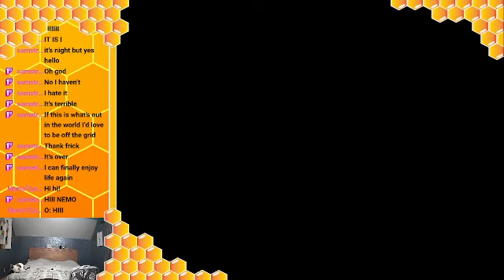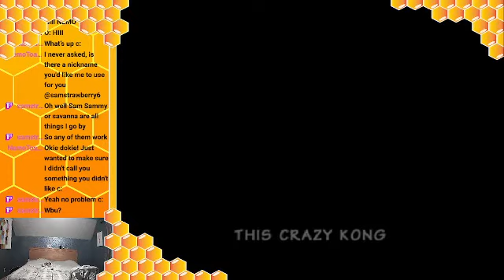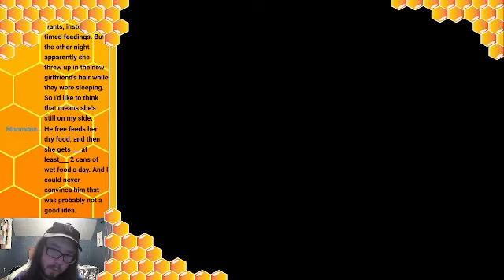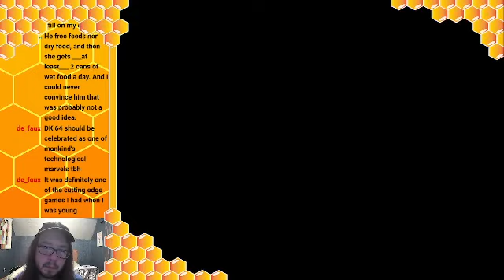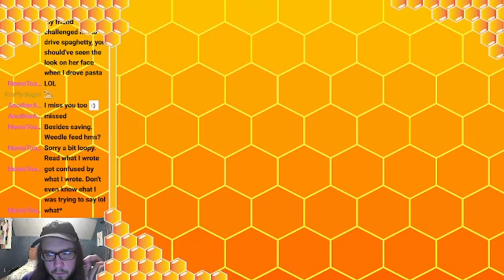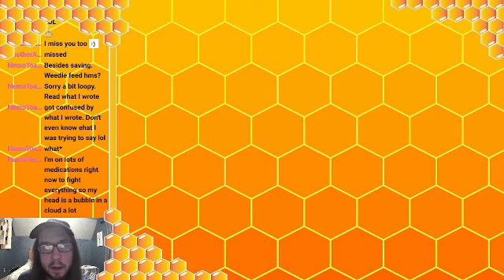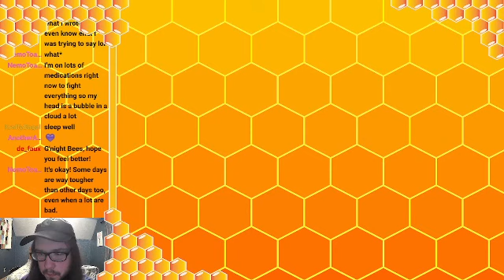Vod: Donkey Kong 64 #2